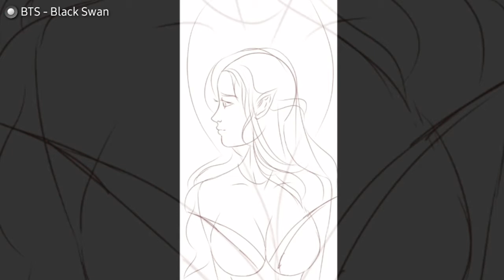"Golden Angel" using ibispaintx [Tutorial] Speedpaint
Made on: April 23, 2020

"Golden Angel"

Hi guys! If your watching this I hope you enjoy it! And learn some cool stuff in my Speedpaint tutorial